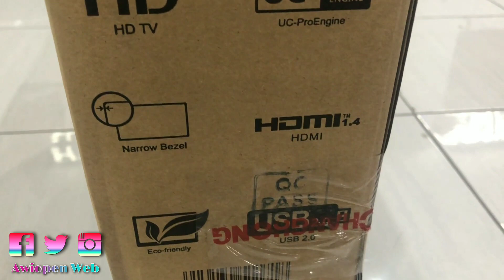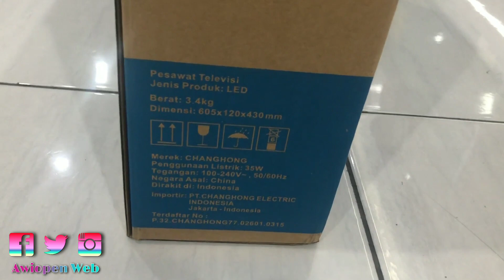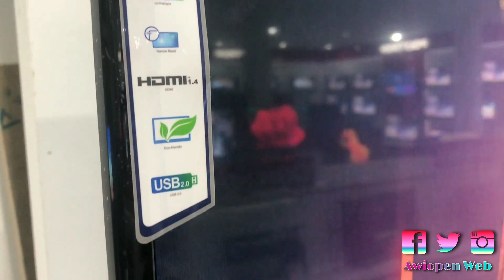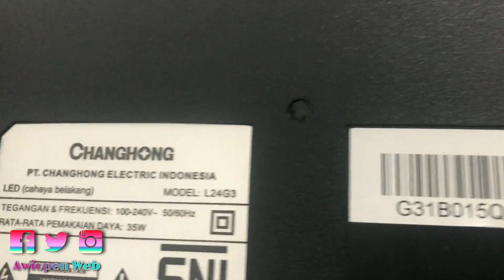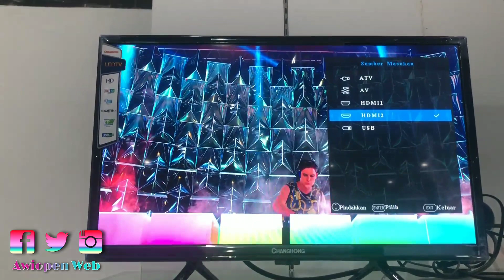UNBOXING LED 24" L24G3 DARI CHANGHONG || TV SEJUTAAN BISA APA??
Hai gaes kali ini Unboxing LED TV Standart 24" dari Changhong, selain cocok untuk hadiah atau Kado maka tv ini juga cocok untuk mengisi kamar suatu usaha perhotelan mini ataupun rental kamar.

Gimana unboxing tvnya versi Awiopen, simak selengkapnya sampai habis yaa.